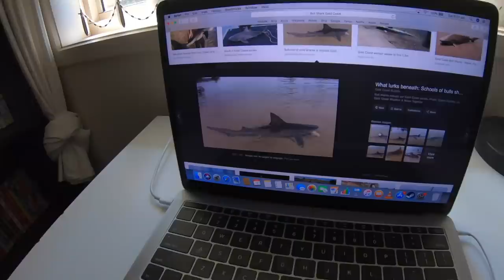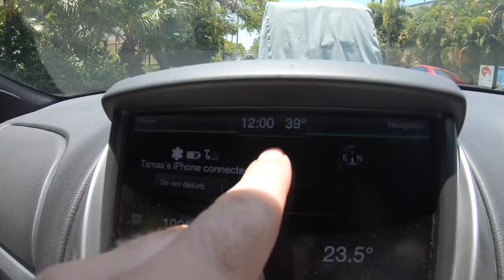Cápára Vadászunk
Koszonom! :)